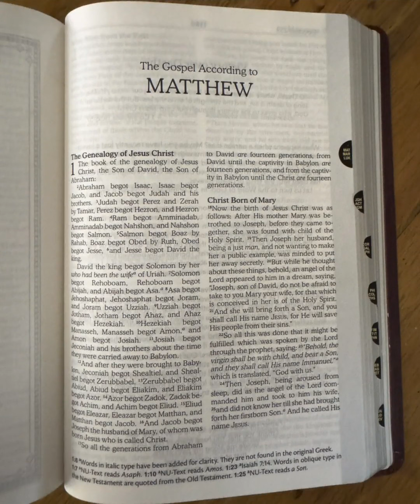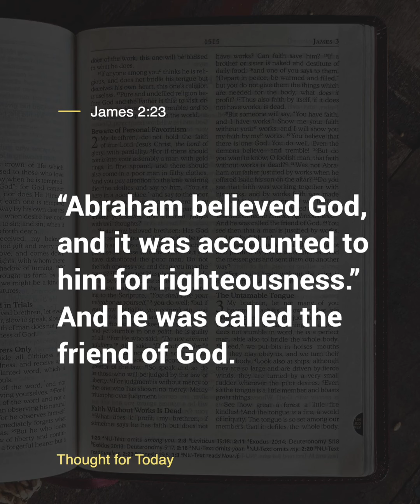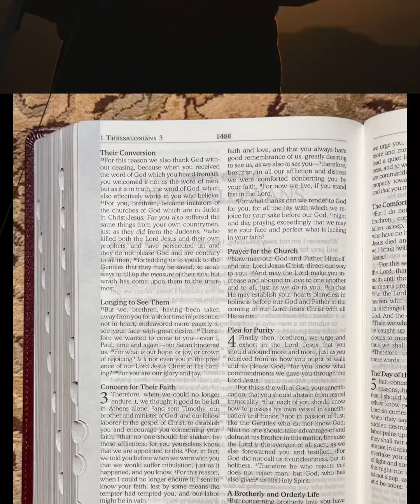Increased Faith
THOUGHT FOR TODAY (Increased Faith)
We need to pray without ceasing...
Listen to Thought for Today on the Angus Buchan app There is a new WhatsApp Channel that you can follow to receive THOUGHT FOR TODAY. Use this link to join. It will show up under ‘Updates’ on your WhatsApp, under Channels.